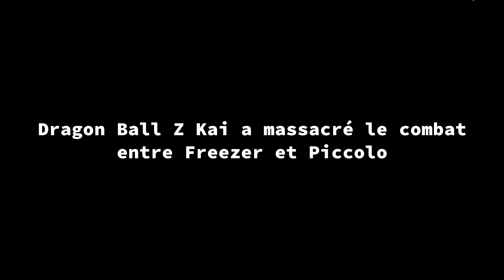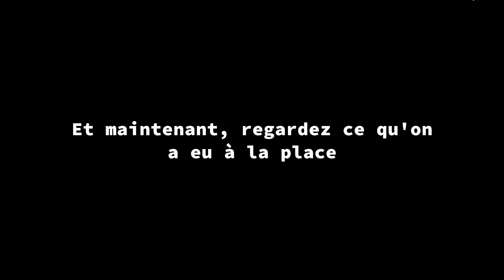Dragon Ball Z Kai a massacré le combat entre Freezer et Piccolo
Bien que j'ai passé un meilleur moment devant Dragon Ball Z Kai, je ne peux pas pardonner ce que cette version a fait à mon duel préféré de la série.